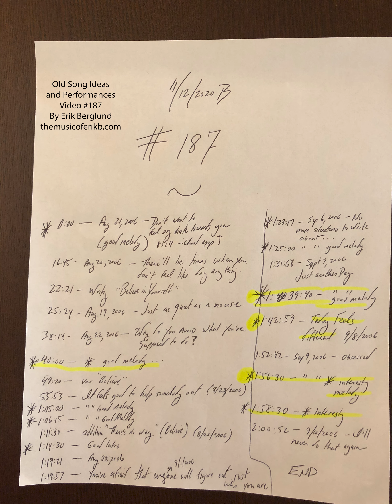Old Song Ideas and Performances -- Video #187 -- themusicoferikb.com